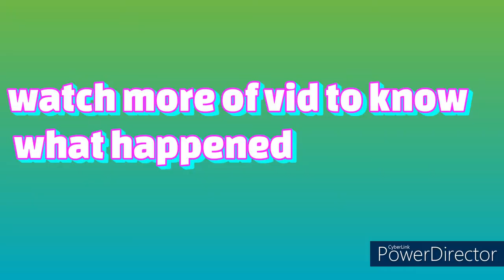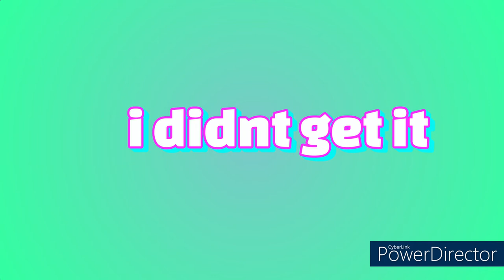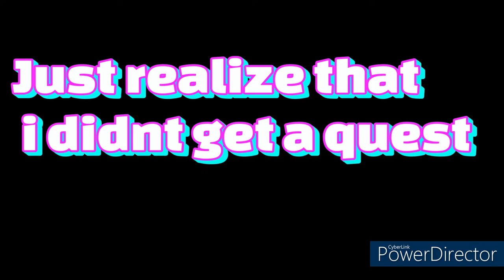NOOB TO PRO GUIDE AND LVL UP FAST IN BLOX FRUIT (NEW WEAPON)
TWITTER@ BIG D. BLAKCBEARD
INSTAGARM@ BIG D. BLACKBEARD
SNAPCHAT@ BIG D. BLACKBEARD

GO TO MY DISCORD AND CHECK MY JOIN MY SERVER TO KNOW WHEN IM GONNA POST A VIDEO